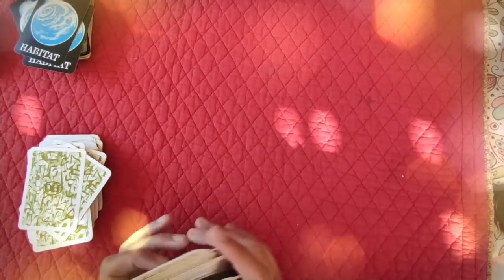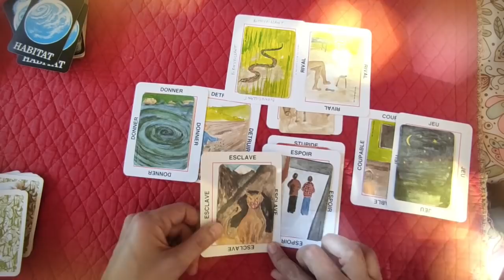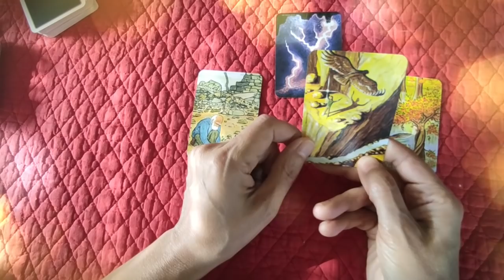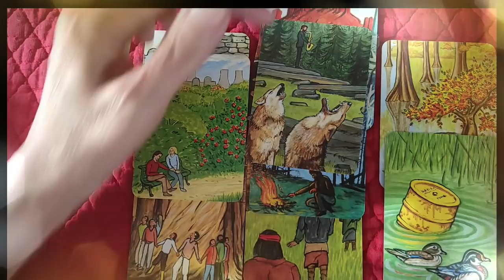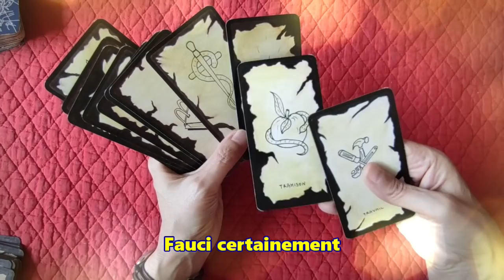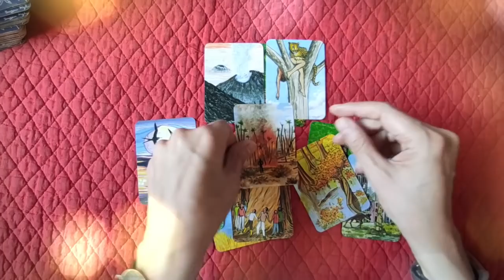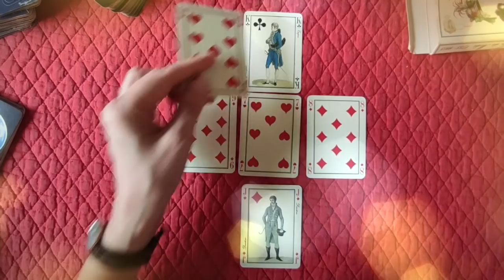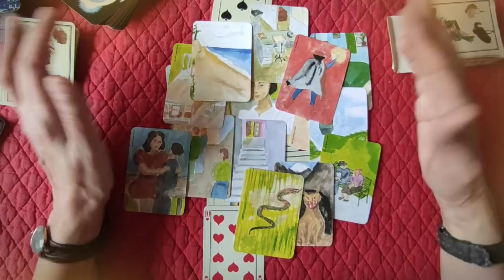⚜ tirage open minded #19 les actions de maître di Vizio -Arrêt du pass?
0:00 obligation pour les soignants
09:00: arrêt du pass?
18:47: quand?
 ► Apprendre la cartomancie, c´est facile!

► Playlist  ♋ Astrologie védique et uranienne

@Madi Jasper